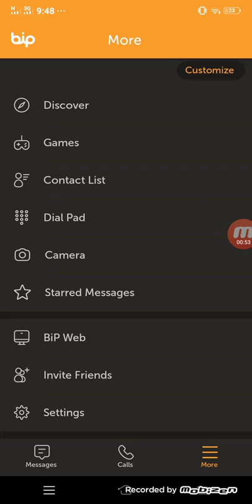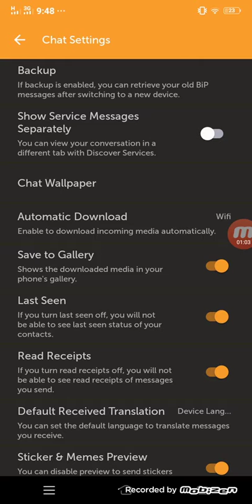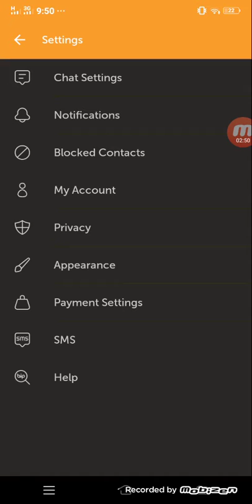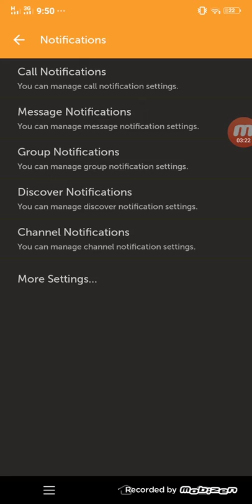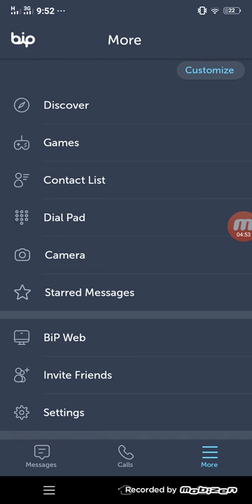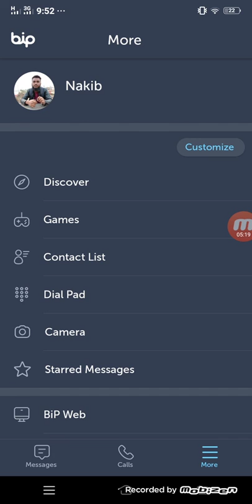BiP Apps Review 2021.Ardogan.Turkycell.Turoshko latest App.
BiP Apps 2021.Ardogan.Turkycell.Turoshko
latest App.